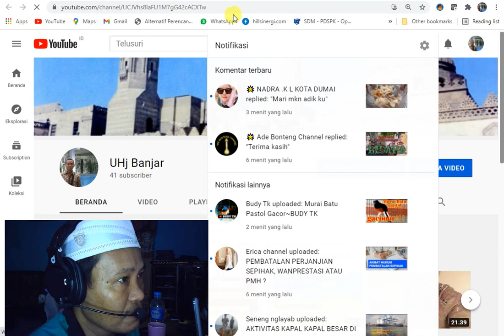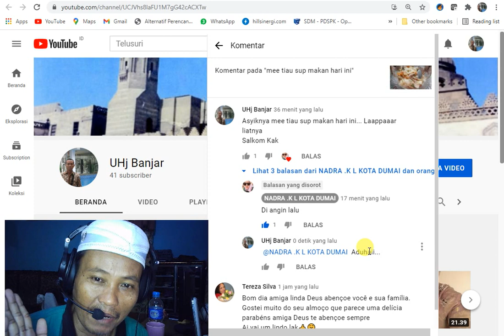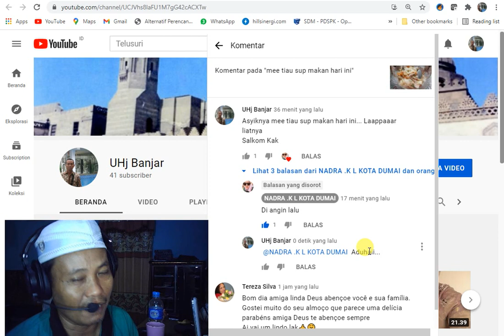Komentar Yang Disorot - Apakah Komentar Spam, Ataukah Rekomendasi Youtube?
Adapun topik video saya kali ini adalah:
Komentar Yang Disorot - Apakah Komentar Spam?
Semoga ini menjadi lahan silaturahmi kita dengan segala berkahNya:
Pembelajaran Teknologi,
Unboxing,
silaturahmi,
Hiburan yang mendidik,
Kreasi,
Hoby, Penelusuran,
Elektronika, Teknologi,